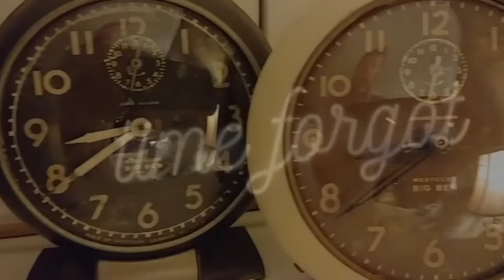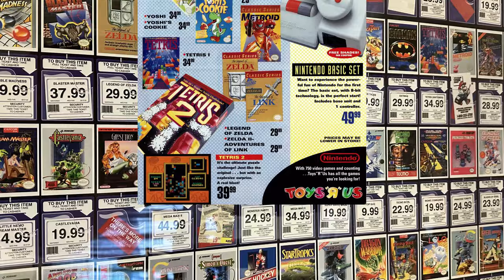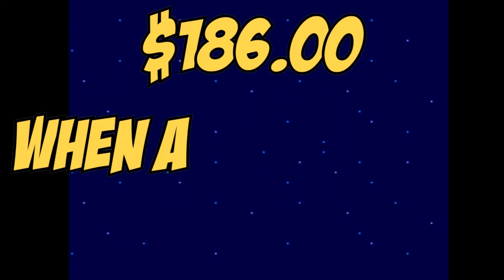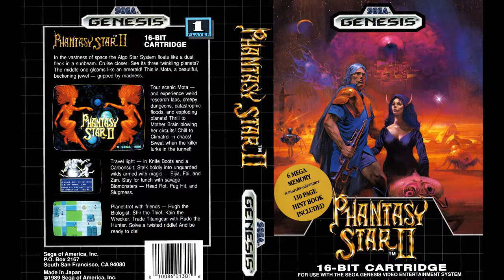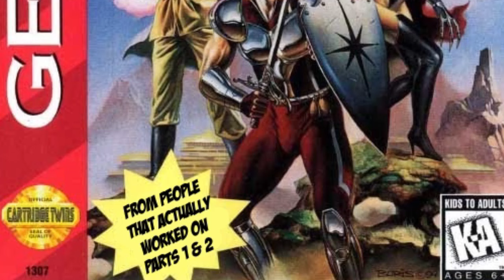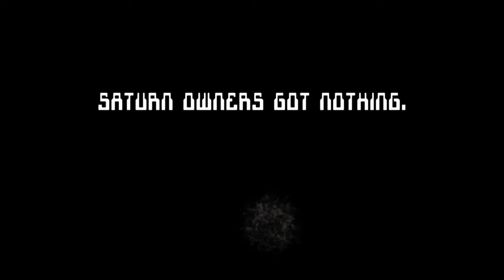Games that Time Forgot: Phantasy Star Series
The franchise that took the RPG genre on a whole new direction and broke barriers has now lay dormant for just short of 30 years!!!

Also check out the links belowe to get your hands on the remastered versions of part 1 and 2 for the PS2. Fully translated.